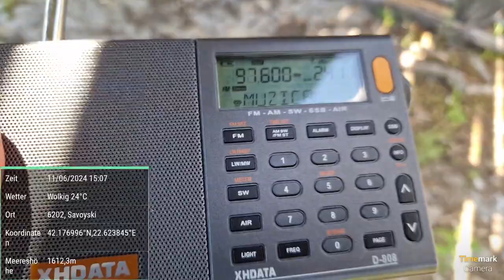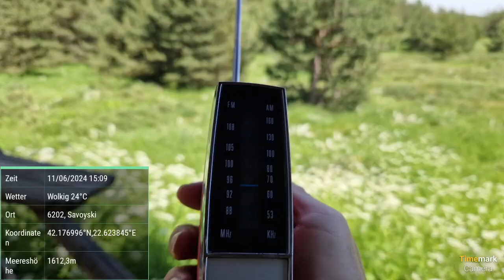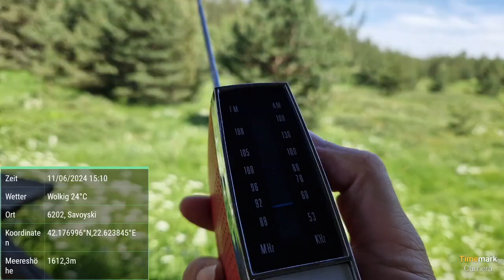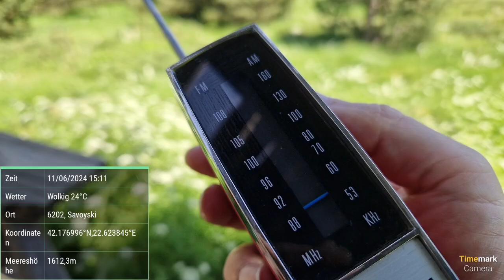FM DXing with the oldest radio I own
Location: Osogovska mt. - Trite Buki, SW Bulgaria
Rx: Vintage Universum pocket radio from the 60s

97,6 - Muzical, Costila peak, S Romania/428 km
Signal compared with the one shown on XHDATA D-808